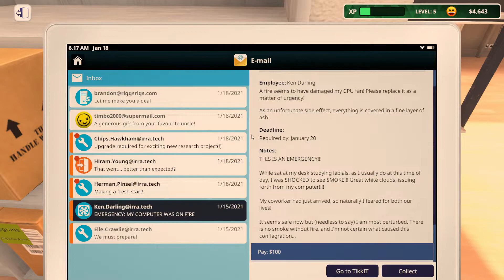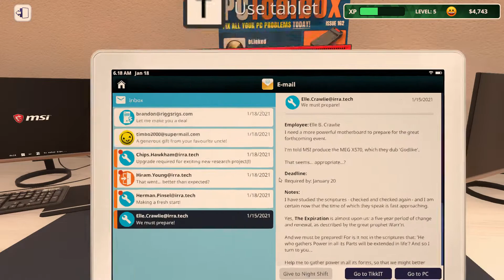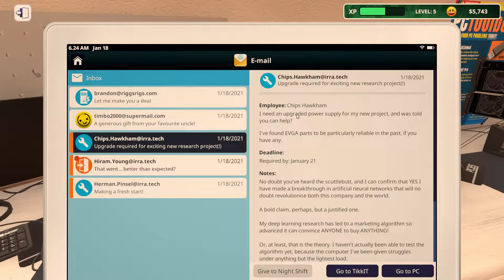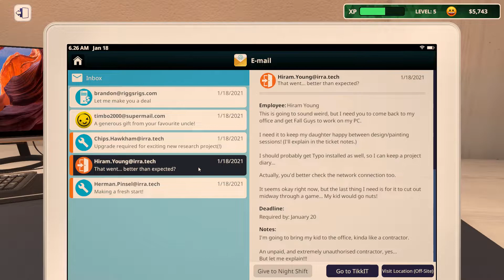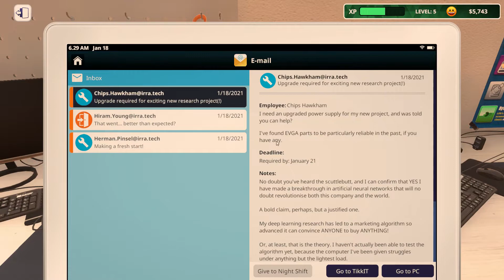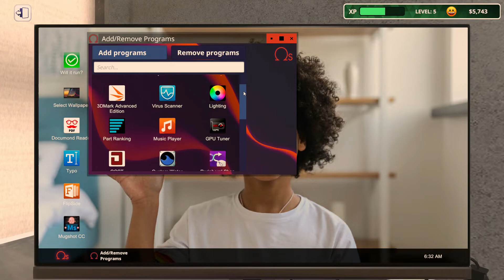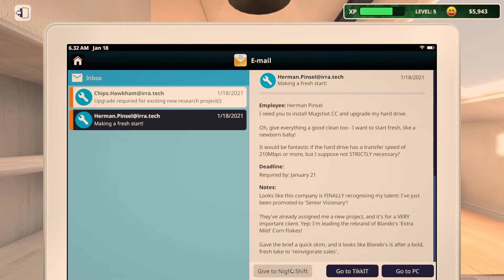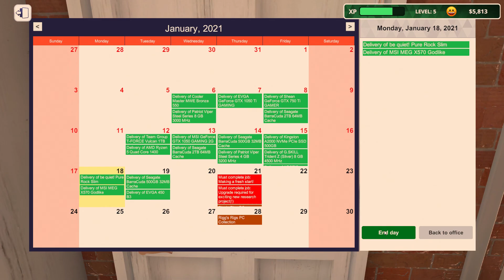PC Building Sim (IT Expansion) - January 18 2021